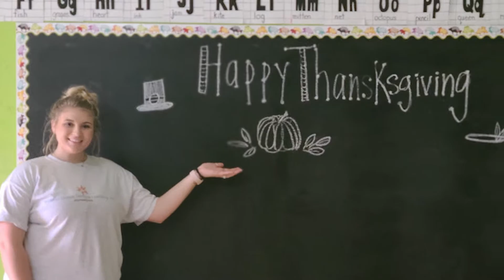MyArdentiStory Belle Welborne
Belle Welborne of Brenau University describes her student service learning experience in Belize with Ardenti Global Service Learning.